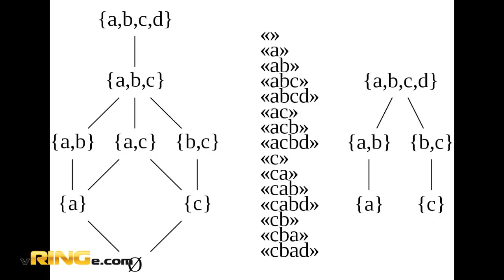FightArt: Флойд Мэйуэзер — Конор Макгрегор. Надуй себя сам | Mayweather vs McGregor: preview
26 августа в Лас-Вегасе (США) состоится самый дорогой поединок в истории боевых видов спорта, в котором Флойд Мэйуэзер-младший сразится с Конором Макгрегором. FightArt , vRINGe.com и Антон Горюнов — коротко о главном в преддверии многомиллионного шоу.